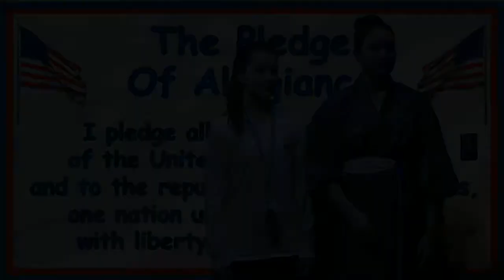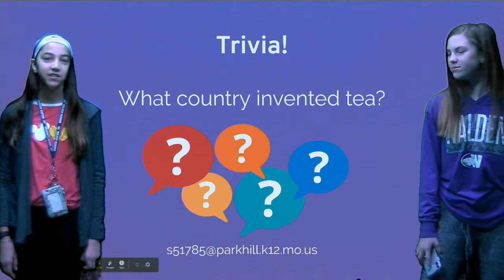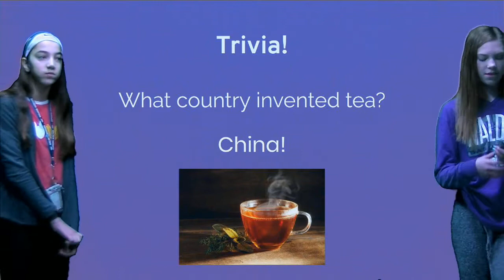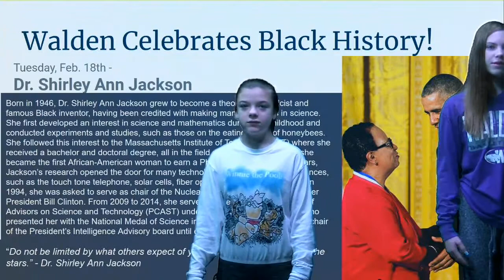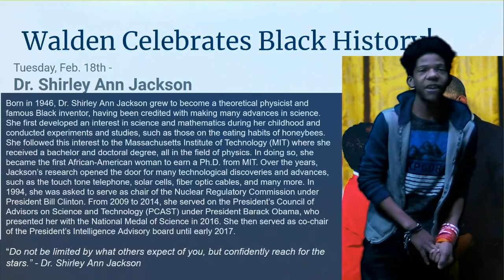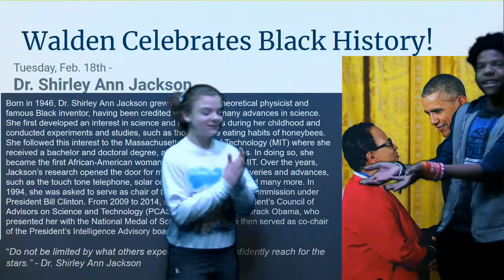Jag Crew Feb 18